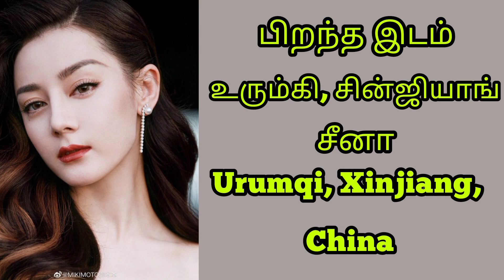Dilraba Dilmurat Best 20 Cdramas😆😆😆